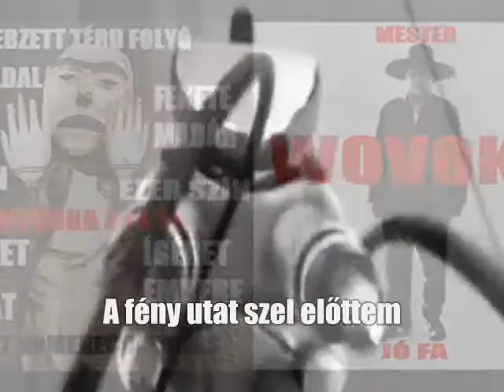Mester Csaba :valahol fél úton